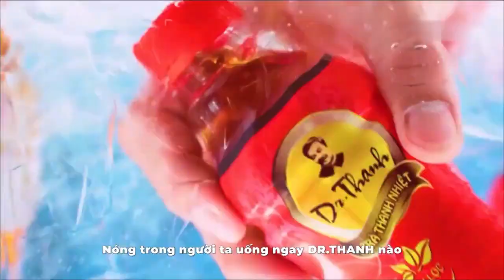Quảng cáo Trà thanh nhiệt Dr. Thanh - Thanh lọc cơ thể, tươi mát mỗi ngày (15s, 5/2021)